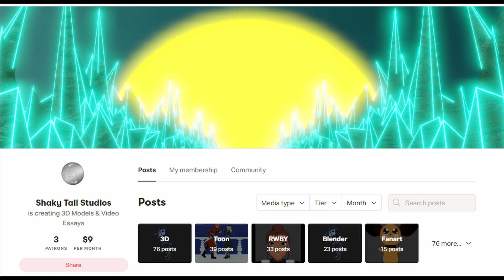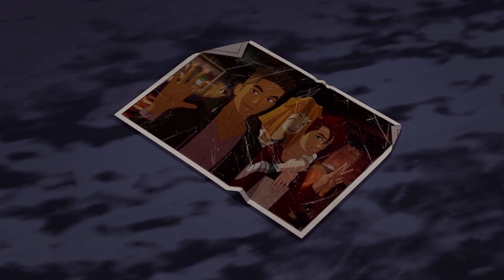(RWBY Is) Taking Death Seriously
Hello again!

I am here today to do a video discussing how RWBY handles death, given this topic matter, I won't blame anyone who opts out.